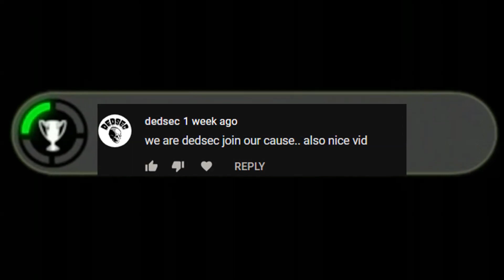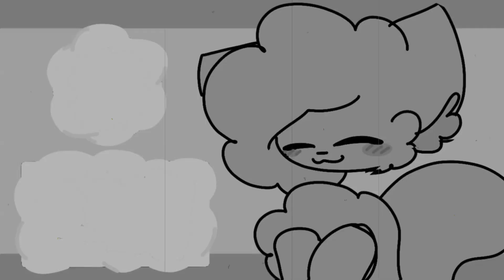Finally a 10_Minute Video..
hey people sorry again for the late upload, and im sire no will watch all the way to the end casue i talk about random stuff... either way hope you enjoy..

remember you are awesome you should feel awesome and have the best of the rest of your day bye for now:D